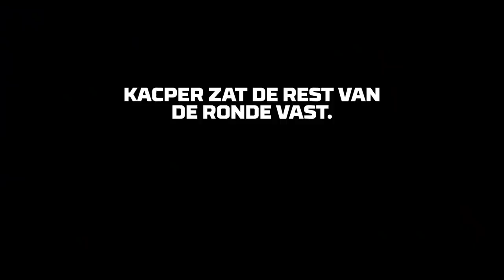LOGS4 | AFLEVERING #3 | GOLF WITH YOUR FRIENDS met Puck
Hatseflats! Puck is hier en ze wil golfen met haar nieuwe friends! Het team dat de minste slagen heeft na 18 holes wint Puck als nieuw keigezellig teamlid!

Elke zaterdag 17:00 een nieuwe toernooi video.
Elke dinsdag en donderdag 16:00 een nieuwe LOG CAVE video.

Gaming PC’s en randapparatuur geleverd door MSI. Check nu hun gear op

Onze MSI-gear:
Gaming Desktop: Infinite X Plus 9th
Gaming Laptop: GE65 Raider
Gaming Monitor: Optix MPG27CQ
Gaming Headset: GH60
Gaming Muis: GM40
Gaming Keyboard: GK80

Deze video bevat een betaalde samenwerking met KPN. Deze vermelding is onderdeel van de Social Code: YouTube. Voor meer informatie, ga naar